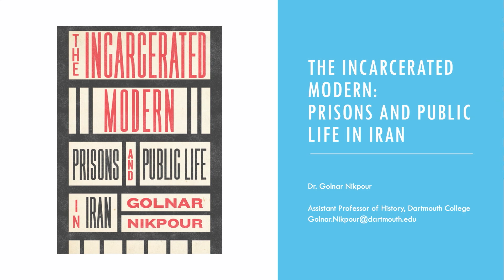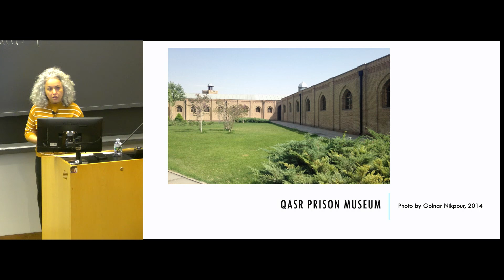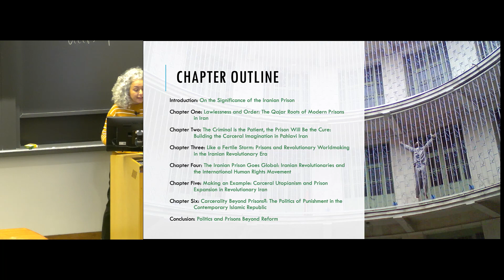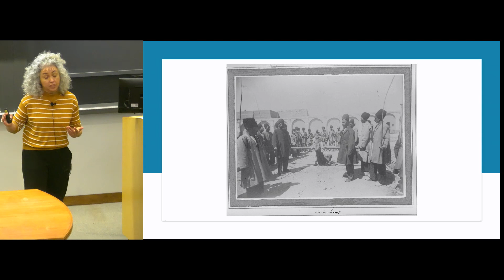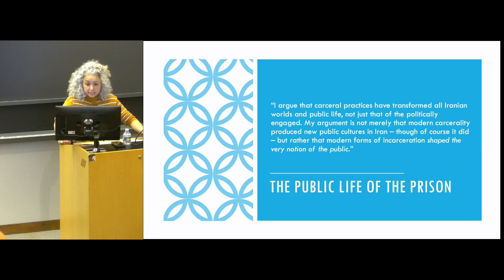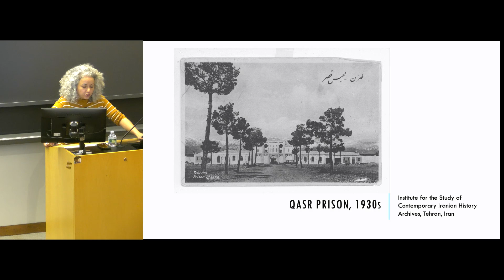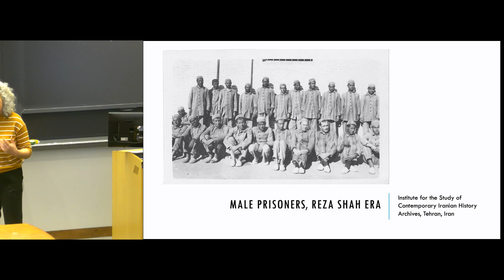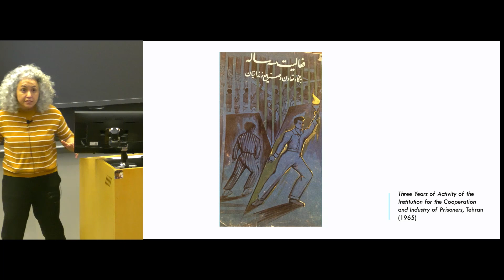The Incarcerated Modern: Prisons and Public Life in Iran - Golnar Nikpour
This talk was presented as part of The Sharmin & Bijan Mossavar-Rahmani Center's 2024 Seminar Series at Princeton University. The talk took place on March 6th, 2024.

Title: The Incarcerated Modern: Prisons and Public Life in Iran
Speaker: Dr. Golnar Nikpour

See the Mossavar-Rahmani Center's website for more information on this talk and upcoming events